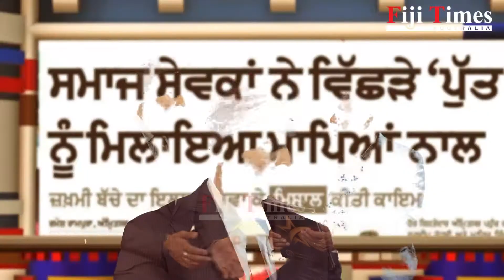Randeep Singh Kohli of 'Barkat Welfare Society' Exclusive Interview By Navneet Anand (Fiji Times)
Born with social service & humanity in the roots, Randeep Singh Kohli surely
knows how to take the legacy forward with more pride & passion. The
grandchild of former Prime Minister Dr. Manmohan Singh, Randeep started up
his NGO  Barkat Welfare Society of Amritsar at a tender age of 19. With
limited resources and constantly changing complex and dynamic situations,
he has to be on toes all the time to adapt to the environment. Working in
this sector demands dynamic personalities, leadership qualities, and
management skills.

Recently, Randeep Singh Kohli has bagged the National Excellence Award-2017
at an event held in Indore. Kohli has been awarded a medal and a
certificate for his social work through his NGO, Barkat Welfare Society of
Amritsar.

It all started in 2014 during the first year of the college, Kohli along
with his sister, Miss Pushmeet Kaur Kohli and a few friends formed Barkat
Welfare Society of Amritsar. The goal was clear “transformation”, of the
society we live in. They had full faith in their work, the organizational
objectives, goals and the means they take to achieve them. It was a bunch
of passionate people who are sensitive and resilient humans who believe in
the cause and work consistently towards it. They targeted youth and visited
various colleges to create awareness about socio-economic issues, which are
impacting the present world, and motivate youngsters to work for the
upliftment of the nation. Assistance like Medical & Educational aid was
provided by Barkat Welfare Society. They act as a conservator & also
provided  Vitals to the people in need. Randeep Singh who is not only a
good leader but an excellent orator delivered his words of wisdom on a
platform like TedEx and inspired youth to find happiness in simplicity.

England. A page where information & incidences of Amritsar, Punjab are
being shared.

Another feather in his cap was added in 2017 when he became the President
of the world book of records(Punjab).

After which Darbar Sahib Ji (Golden Temple) was listed as “The most visited
place “ in the world book of records followed by a listing of Gurudwara Sri
Bangla Sahib ji, Delhi for providing an enormous contribution to
Philanthropic services. An engineer Jaswant Gill was also facilitated with
world book of records for saving lives of 65 individuals in the coal mine
mishap.

So “what drives you to work selflessly for society once asked in an
interview “?
To which Randeep replied with a gleam in his eyes-“I am being mechanized
this way,my father taught me and supported me to become a social worker.” He is the
man whose presence encourages me to help the ones in need. To me injustice
is intolerable. I have filed more than 100 RTI queries to bring concern in
the public forum.I'll continue to contribute as much as I can to the
society as Mahatma Gandhi rightly said: “The best way to find yourself is
to lose yourself in the service of others”.